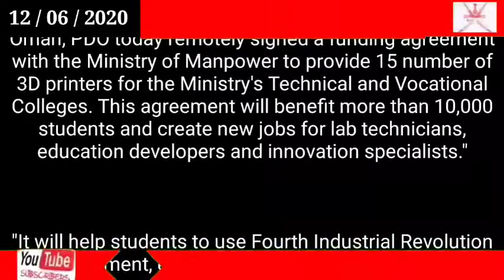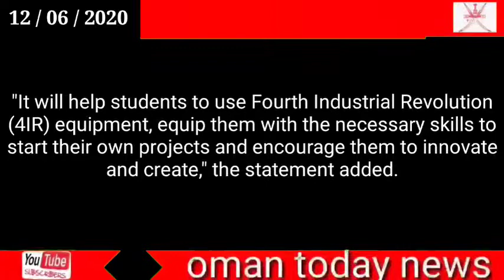Oman news today / Oman Education Petroleum Development Oman to provide 3D printers to technical an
Oman

Education

Petroleum Development Oman to provide 3D printers to technical and vocational colleges